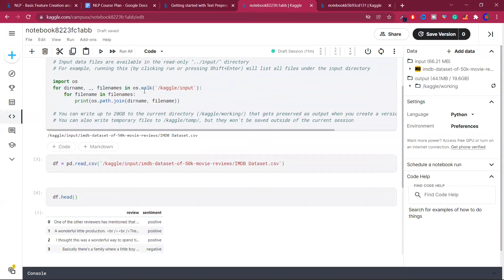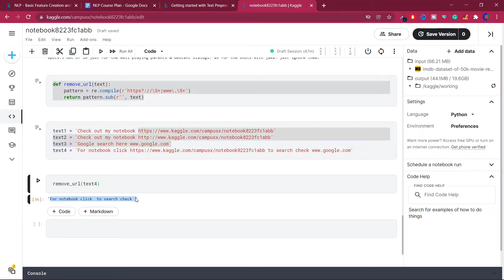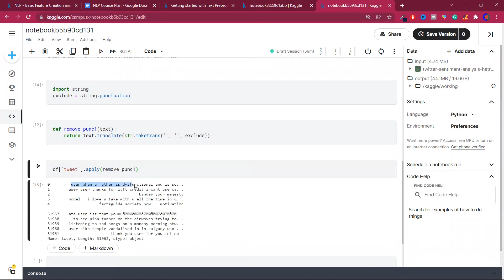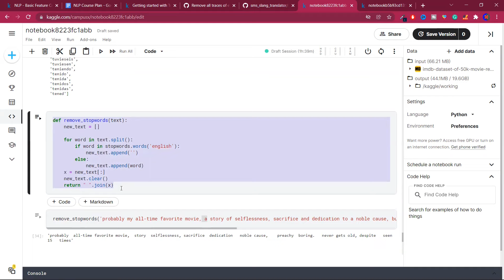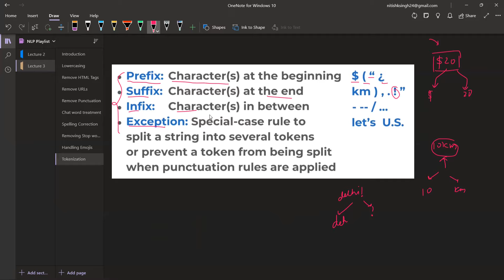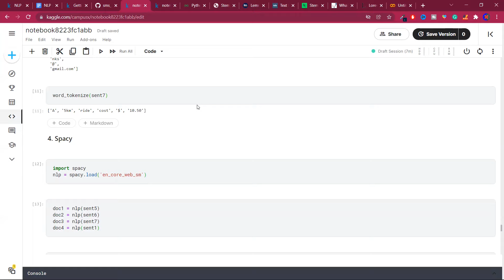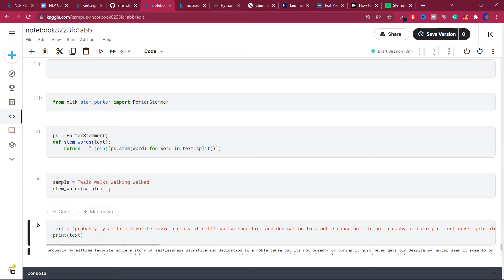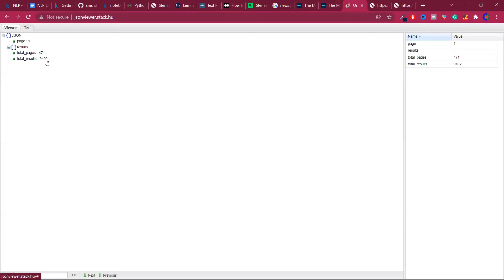Text Preprocessing | NLP Course Lecture 3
In this video, we'll break down the steps involved in getting text data ready for analysis. Think of it as cleaning and organizing text so that it's easier to understand and work with. This process helps us get valuable insights when we're dealing with large amounts of text information.

⌚Time Stamps⌚

00:00 - Intro
1:01 - Introduction
4:03 - Lowercasing
7:53 - Remove HTML Tags
12:44 - Remove URLs
15:16 - Remove Punctuation
23:29 - Chat word treatment
26:20 - Spelling Correction
28:11 - Removing Stop words
31:25 - Handling Emojis
34:11 - Tokenization
49:18 - Stemming
57:50 - Lemmatization
1:01:33 - Assignment